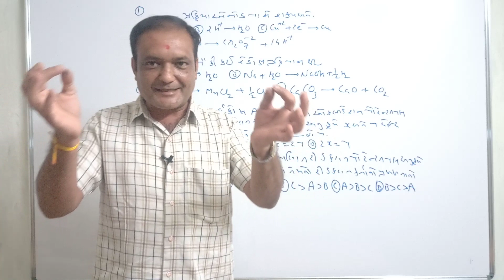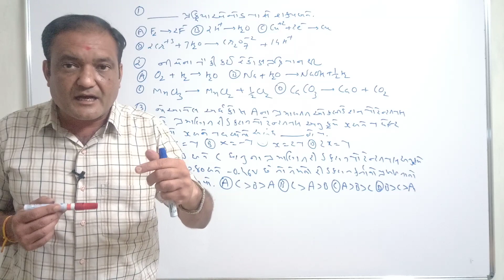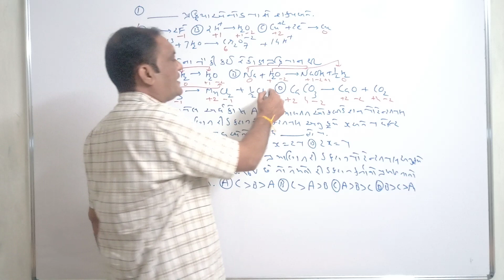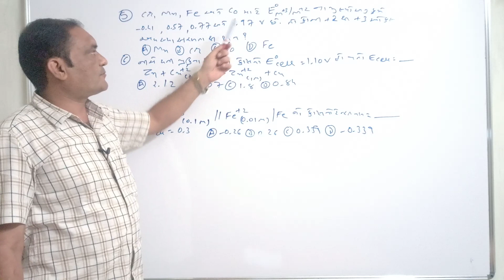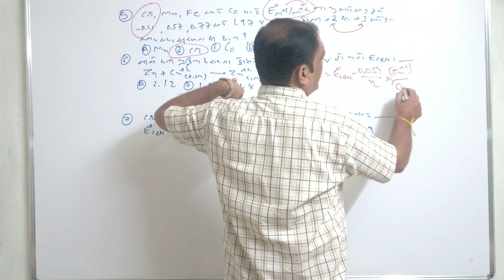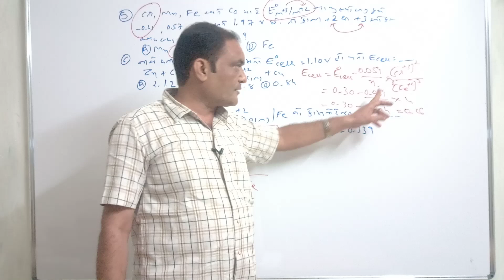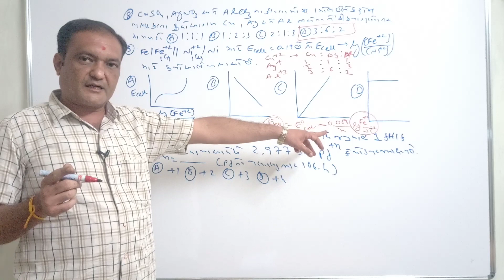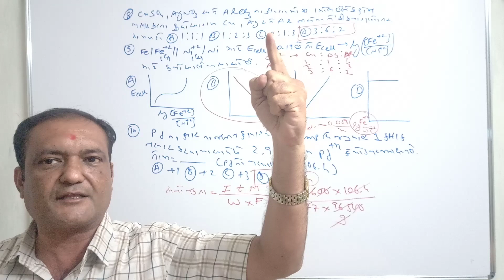ELECTROCHEMISTRY VIDYUT RASAYAN TOP 10 MCQ FOR NEET GUJCET JEE 2022 IN GUJARATI BY RAJANI SIR